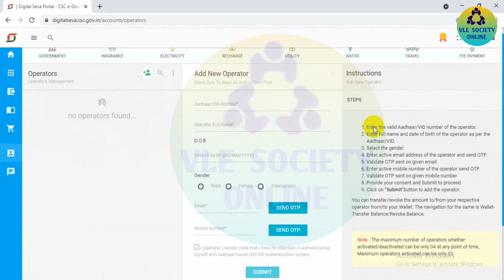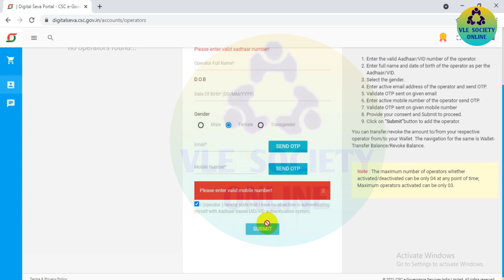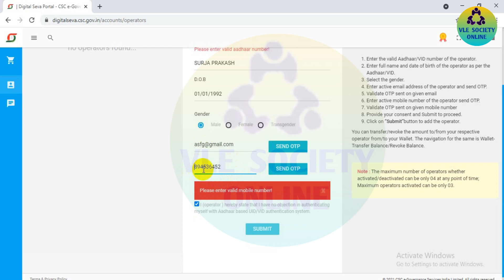HOW TO CSC VLE ADD OPERATER ID 2022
Tʜᴀɴᴋs Fᴏʀ YATCHING